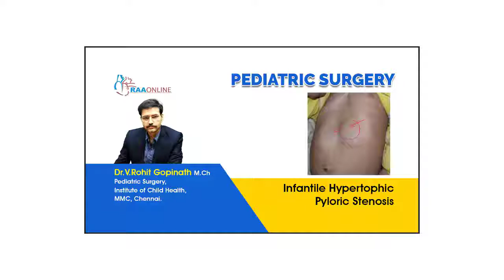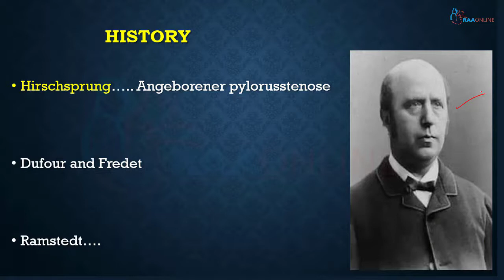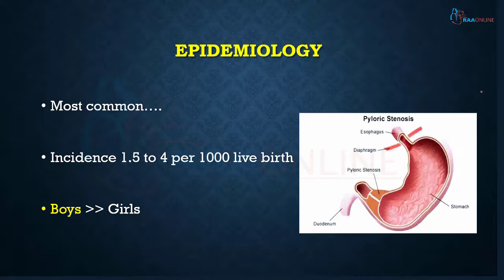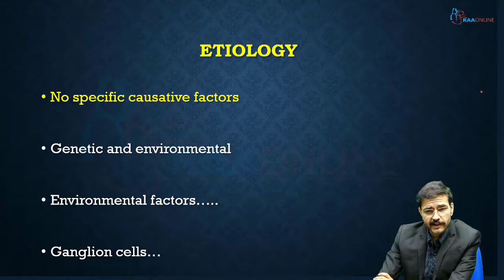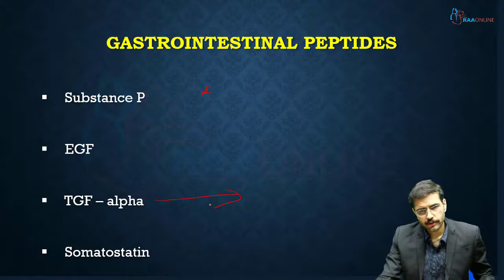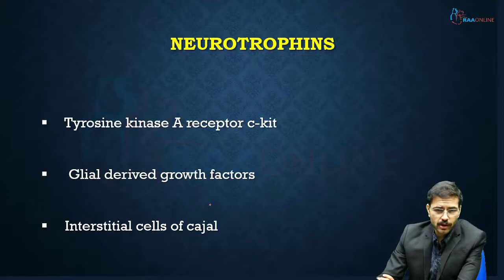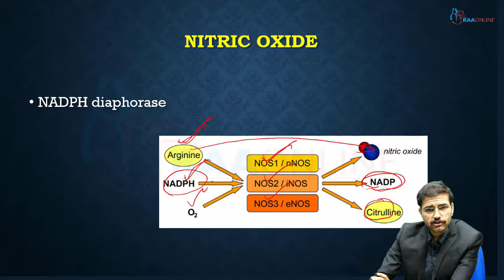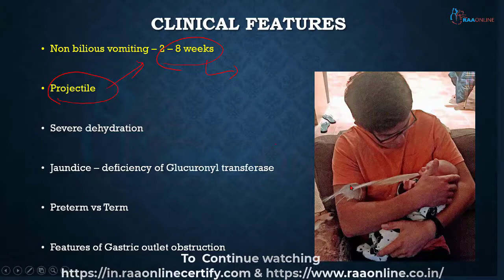INFANTILE HYPERTOPHIC PYLORIC STENOSIS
Description:
MS/DNB General Surgery has 10 Specialties, 433 Video Lectures, 278 Presentations, 51 Test Series, 338 MCQs and 101 Reading Materials are Available on RAAONLINE APP. Learn from 50+ Experienced Faculties.

General Surgery Specialties:
1. Clinical Case Discussion
2. MS/DNB General Surgery (Bailey & Love's General Surgery
3. Basics of surgical anatomy
4. Fundamentals of Laparoscopy
5. Pediatric Surgery
6. Neurosurgery
7. Oncosurgery
8. Urology
9. Plastic surgery
10. SS - Cardiothoracic and vascular surgery